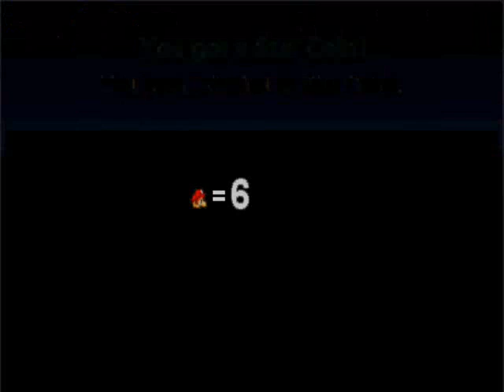Let's Play Super Mario 63 part 38: Hot lava land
Lava,a volcano,and wow,red coins.